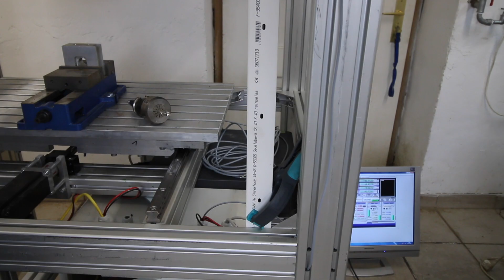CNCv2 Die Achsen verkabeln und die Adapter löten Teil 2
Es geht weiter mit der Verkabelung.
Lapp 1,5mm
VDE Schraubenzieher
Lapp Ölflex classic 5x1,5